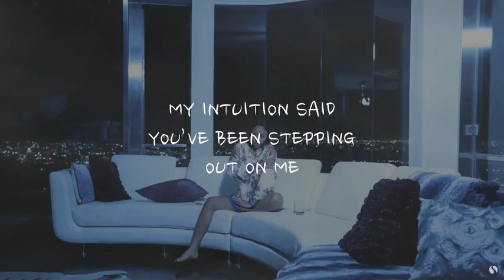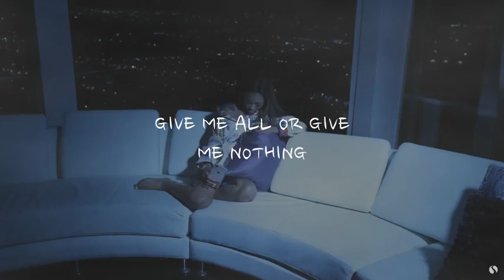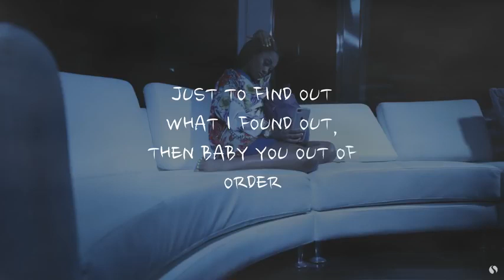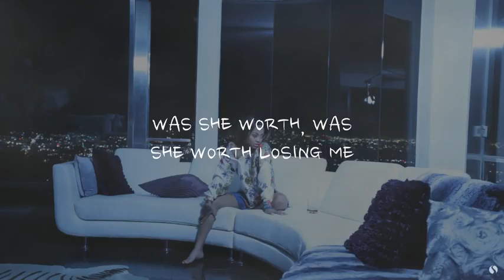Ann marie worth it